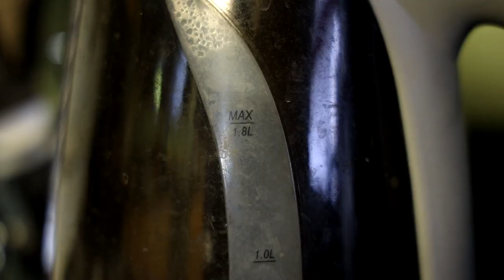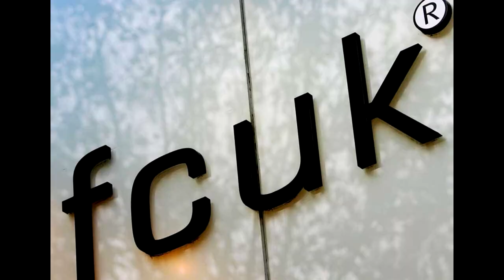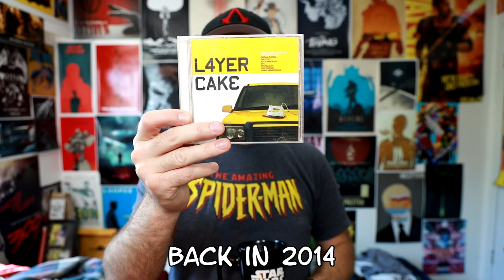Layer Cake Movie Review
I showed the film that got Daniel Craig the Bond gig and it was great to watch this film for what felt like the 30th time!